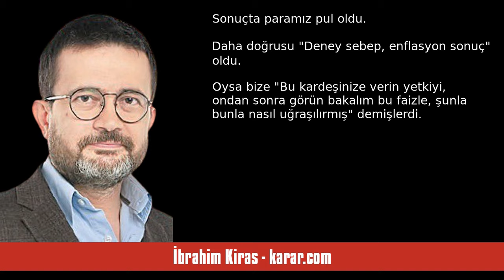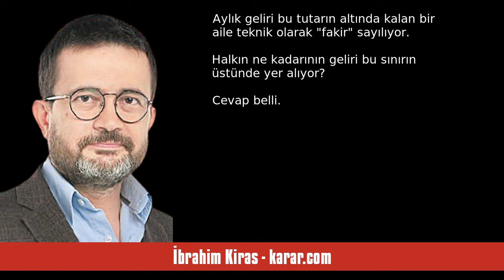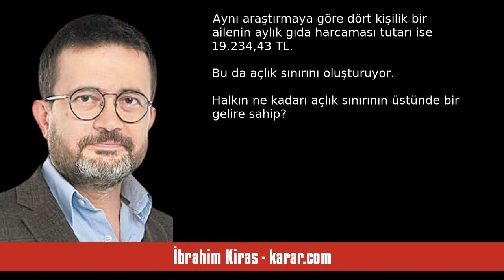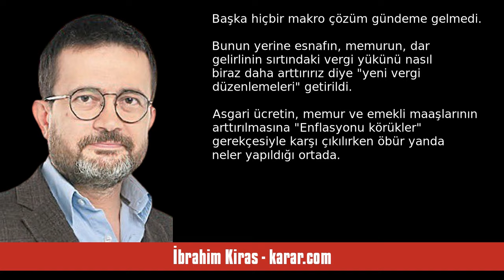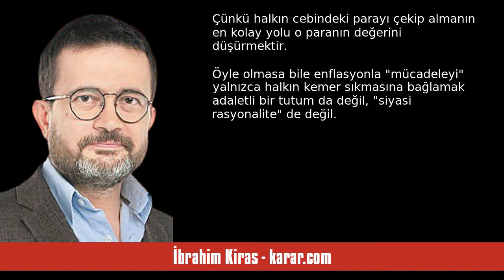İBRAHİM KİRAS: EKONOMİNİN DÜZELMESİNDEN ÜMİDİ KESTİLER Mİ? - SESLİ KÖŞE YAZISI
İbrahim Kiras - karar.com - Ekonominin düzelmesinden ümidi kestiler mi? - 6 Ağustos 2024 tarihli yazısının seslendirmesi

"Bu ülkede yaşayan insanlar olarak ekonomideki sıkıntıları nasıl hissettiğimizi anlatmaya gerek var mı? Hepimiz aynı şeyi yaşıyoruz, her şey ortada.

Son beş altı yıl içinde -bu süreçten kazançlı çıkan çok küçük bir azınlık dışında- herkes biraz daha fakirleşti, herkesin geliri azaldı, herkesin harcaması arttı. Çünkü milli paramızın satın alma gücü düştü. Çünkü bilhassa Başkanlık sistemine geçildikten sonra her alanda olduğu gibi ekonomide de “rasyonel olmayan” bir politika uygulanmaya çalışıldı. "